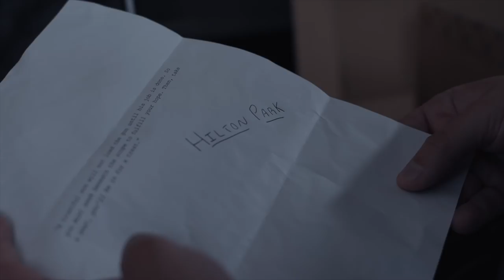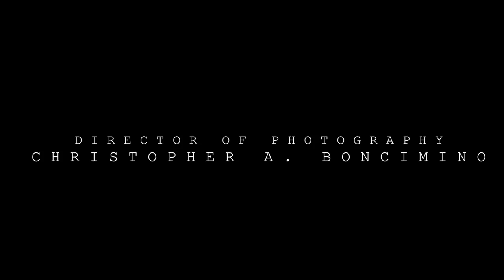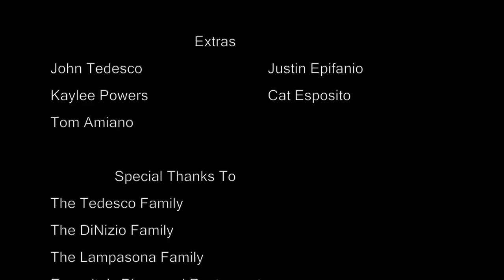BESTSELLER | Mystery Short Film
A Dom Lampasona Film

A young writer quests for his missing father using clues left behind to discover the truth about the father’s disappearance. As the writer journeys down the clue-paved road, he writes about his experience of the manhunt. He finally comes across a grim predicament that forces him to make the hardest choice of his life.

Written and Directed by: Dom Lampasona
Produced by: Nick DiNizio
Produced by: Dom Lampasona
Director of Photography: Christopher A. Boncimino

Cast
Luis Mejia
Brian Pierce
Gary Castelli
Patrick Heragthy

Crew
Assistant Director: Nick DiNizio
Gaffer: Dylan Tollefson
Grips: Dylan Kelly, Rob Watt, Bryan Sudfield
Audio Op: David Burdzy
Production Assistants: Tom Amiano, Jim Fasano
Extras: John Tedesco, Justin Epifanio, Cat Esposito, Kaylee Powers